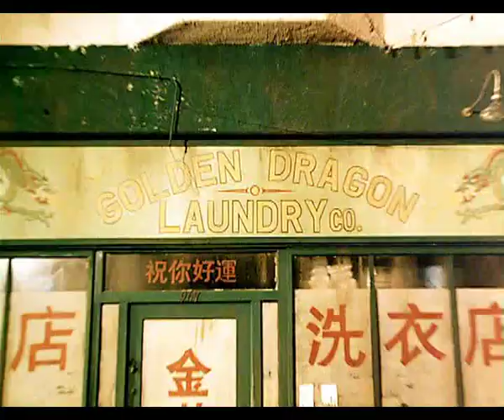Levis (Kung Fu) commercial directed by Jonathan Glazer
Best washed inside out
The Work of Director Jonathan Glazer